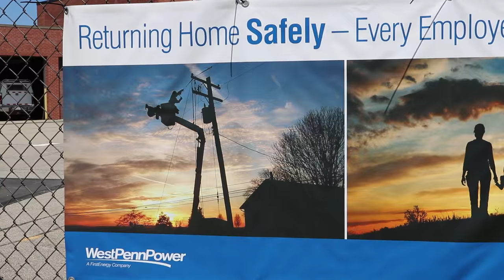FirstEnergy Celebrates Lineman Appreciation Day 2016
We salute the men and women who work hard every day to ensure we have safe and reliable electric service.